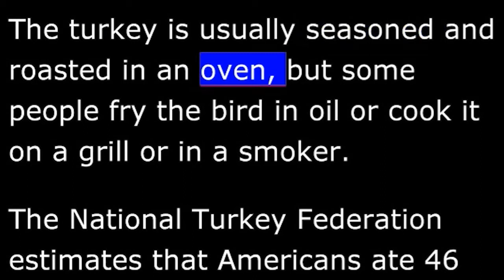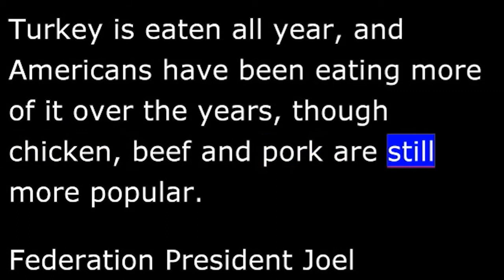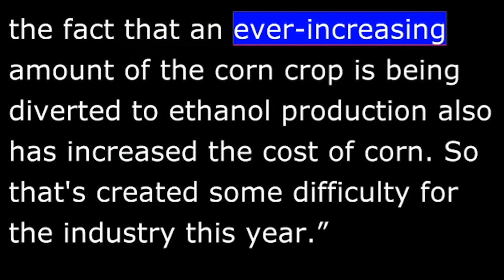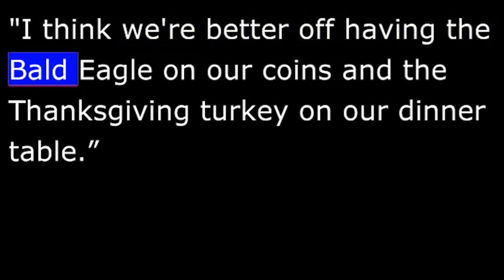US Turkey Farmers Aren't Celebrating - Agriculture Report in Special English.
Thanksgiving Day is a national holiday that Americans celebrate on the 4th Thursday in November. This autumn festival is traditionally celebrated with family and friends over a big meal that takes hours to prepare.
  The meal usually includes turkey served along with dishes like cranberries, sweet potatoes, green beans and pumpkin pie. The turkey is usually seasoned and roasted in an oven, but some people fry the bird in oil or cook it on a grill or in a smoker.
  The National Turkey Federation estimates that Americans ate forty-six million birds for last year's holiday. The government expects turkey production to increase two percent this year. About 2/3 of the turkeys raised in the United States came from six states: Minnesota, North Carolina, Arkansas, Missouri, Virginia and Indiana.
  Turkey is eaten all year, and Americans have been eating more of it over the years, though chicken, beef and pork are still more popular. Federation president Joel Brandenberger says twenty-twelve will not be as profitable for turkey farmers as the last two years were. Feed costs are up while turkey prices are about the same.
  "Corn is our number one feed ingredient, and the drought has obviously increased the price of corn dramatically and, frankly, the fact that an ever-increasing amount of the corn crop is being diverted to ethanol production also has increased the cost of corn. So that's created some difficulty for the industry this year."   The Pilgrims' feast in 1621 is often considered the nation's first Thanksgiving. The Pilgrims were early settlers of Plymouth Colony in what is now Massachusetts. They held a three-day feast to celebrate a good harvest. However, other European settlers in North America also held ceremonies of thanks. These included British colonists in Virginia in 1619.
  In 1863, during the Civil War, President Abraham Lincoln declared the last Thursday of November as a national day of Thanksgiving. In 1939, as the Great Depression was ending, President Franklin Roosevelt established the holiday on the fourth Thursday. He did not want to shorten the Christmas holiday shopping season in years when November has a fifth Thursday.
  The season traditionally begins with a busy shopping day on the Friday after Thanksgiving, although some stores are now opening on the holiday itself.
  One of America's founders, Ben Franklin, thought the turkey would better represent the country as its official bird than the bald eagle. But Joel Brandenberger disagrees.
  "I think we're better off having the bald eagle on our coins and the Thanksgiving turkey on our dinner table."